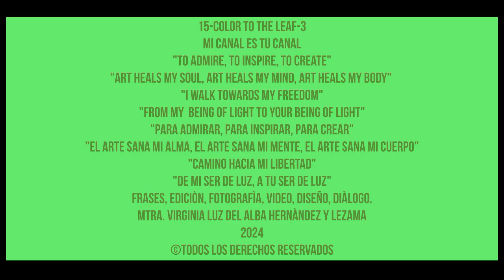15-A leaf for you 3. Una hoja para alegrar tú día 3/10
15-A leaf for you 3.  Una hoja para alegrar tú día 3/10

A series of videos from my sketchbook, this time about LEAVES, l need to add color to my pencil drawings and l decided that l will show you the process.
And if I do run into troubles like I have done in the past, because I did not record all the process, well if is this the case then I will show you only the final piece.

 I believe "CREATIVITY IS THE UNIVERSE" and to be here has not being an easy journey, but it has helping me to see that we all can Create, but only if we want to and be perseverant on it, even if it takes us lots of years to get there.

As a child I was taught to believe that I could never be an Artist because Artists were born to be and only the wealthy people could afford to pay to go to  schools of Art and l was a young girl with not self-motivation, self-encouraged, self-steam, l always grew to obey what my mother said "you will be and do this or that because l say so, and then later there was not possible for me to choose what I really want it for me in lifer, l hear from my mother -you will be a teacher and nothing more, and not, there is nothing more to talk about it"

And today l can choose what to do with all the ideas and things that l have in my brain and within my human being, guts, organs, flesh, blood, hearth, skin, muscles, bones every cell, soul and more and yes l FINALLY FEEL ALIVE, because l am doing and creating some of the things l always dream to do. Yes, dreams do come true, even though it took me a loooong, veryyyyyy looooooooong time to get here and here you have a little pick into my universe, this little space in/of my life.
These videos are there for you to see the things that life has offered for me to enjoy, places to be, people to talk, nature to admire, everything that is there and is for us to admire or get inspired and after l editing this videos then l think - I wish these images give you some joy and perhaps A WAY FOR YOU TO BELIEVE... THAT IS GREAT TO BELIEVE IN YOU, THAT YOU CAN ACHIEVE THOSE THINGS THAT YOU DREAM TO ACHIEVE WHILE YOU WERE YOUNGER AND YES, EVENTHOUGH IF THE PEOPLE YOU LOVE THEY DON'T BELIEVE IN YOU AND THEY GIVE YOU NOT ENCOURAGE AT ALL, ON THE CONTRARY THEY ALWAYS PUT YOU DOWN.

Yes, l must admit requires a lot of courage, discipline, commitment but most of all love to yourself, forgiveness to yourself, etc. and if all these are in your mind telling you you can not do this or that, also tell your mind that to remember, there is not one else is here to live or create your dreams and make them realities not one else but you.

Remember l am, therefore, l am a source, l am a stream, l am a fountain, l am a spring of my dreams and l can create them to make them a reality. l am a dreamer, l am a searcher, l am an alchemist, l am a witch, l am a shaman, l am the Universe, l am and so you are too, we are what we believe, so watch like a hawk what you believe you are, because what you are changes your Universe and the Universe we live in.

And thank you for watching my channel and remember "lf we are alive, well, there is a Universe of possibilities to create, yes create your dreams and then make them your true realities.

And thank you for buying my Digital Images in my Store at Etsy, ColorPaperColor.

"El Arte sana my Alma, my Mente y my Cuerpo" luego entonces  "Camino hacia mi Libertad"

y Lezama.